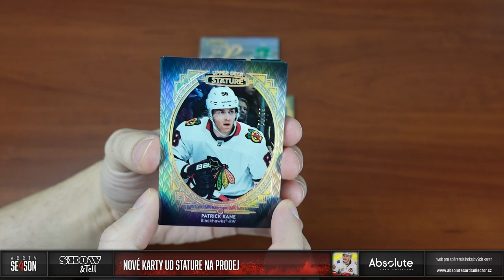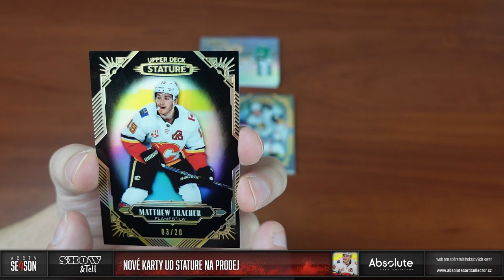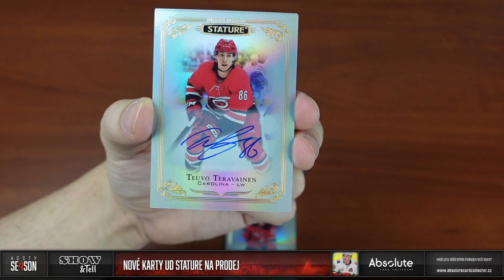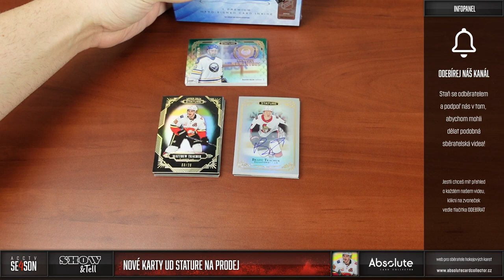Show&Tell: Nové karty Upper Deck Stature 2020-21 na prodej!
Mrkneme se na výběr z nových karet Stature, které dorazily na prodej! Najdeme tam paralelky, inserty a také pěkné podpisy! Hlavně Updaty z roku 2019-20.